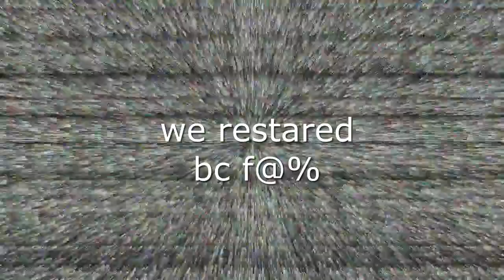WE COULDNT EVEN LEAVE THE GARAGE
h ope you enjoy  ¯\_(ツ) _/¯